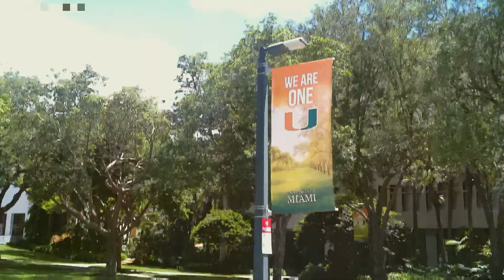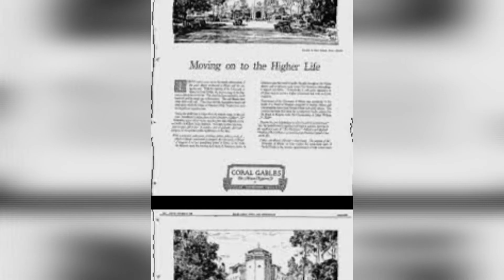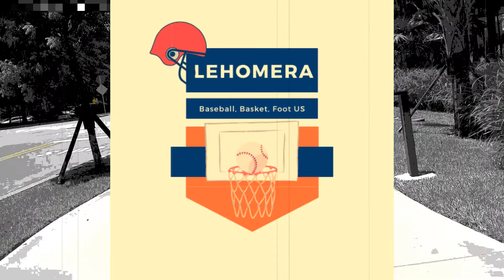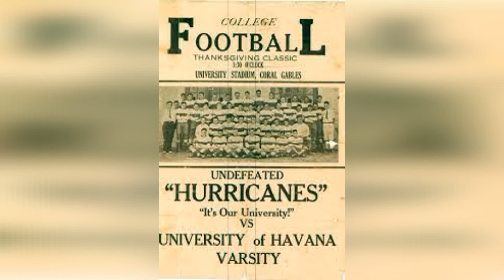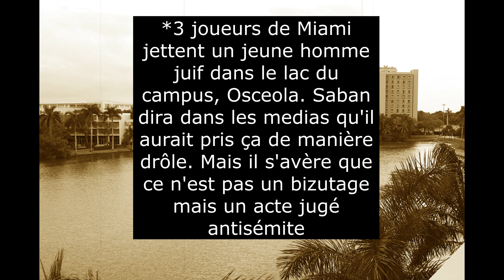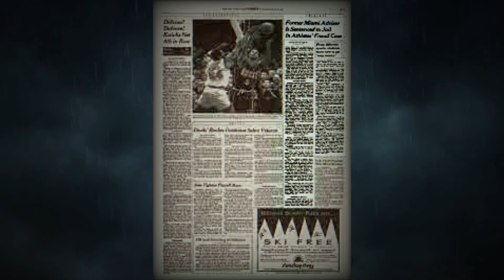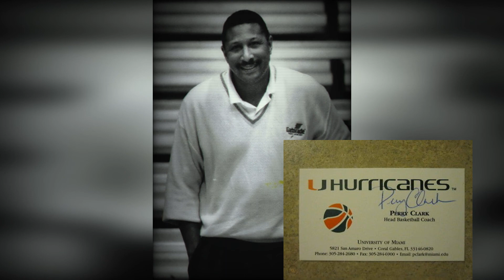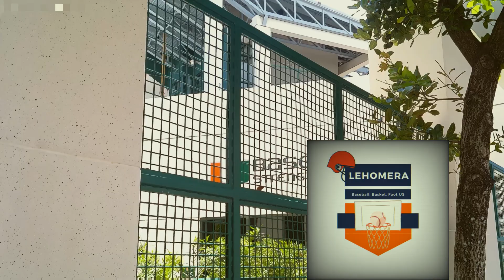Une Fac, un point: Miami, welcome to the U!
Salut, salut!
Dernier stop à Miami avec cette vidéo chargée d'histoire et de sport sur l'université de Miami. Une conclusion au petit séjour floridien en guise de cadeau de fin d'année!

Voici la liste complète des chapitres de la vidéo:
00:00 Intro
01:08 Lancement du sujet
02:22 La petite histoire: Fondements
03:54 La petite histoire: l'apparté Jim Crow
05:40 La petite histoire: Fondations et récession
08:25 La petite histoire: Crise et rebond
09:34 La petite histoire: Chronologie des enseignements
10:19 La petite histoire: Se mettre au diapason de l'évolution sociale
12:01 Le sport: les Hurricanes de Miami
12:17 Le sport: les débuts du college Baseball
13:39 Le sport: le retour du baseball
14:28 Le sport: L'ère Ron Fraser, monsieur baseball à Miami
18:39 Le sport: Jim Morris, le successeur
20:15 Le sport: Intro au CFB
23:17 Le sport: Les fondements du college football à Miami
23:53 Le sport: Lou Saban, déclencheur malgré lui
24:43 Le sport: Howard Schnellenberger, le plan victorieux
28:01 Le sport: Jimmy Johnson pour conserver la domination
29:26 Le sport: L'apogée avec Dennis Erickson
32:09 Le sport: Butch Davis, des années vaches maigres à la consécration
34:00 Le sport: Les Hurricanes, une équipe historique
34:52 Le sport: Le college basketball, le 3e larron
36:50 Le sport: Perry Clark et Frank Haith, architectes des 2000s
37:20 Le sport: Jim Larranaga et les plus beaux accomplissements
38:48 Les célèbres alumnis de THE U!
41:30 Conclusion du triptique Miami (merci d'avoir suivi!)
43:35 L'annonce!

Je vous retrouve également sur le podcast hype @hypesportsmedia avec une itw spéciale softball que vous pouvez retrouver
Retrouvez-moi pour décortiquer l'actu Hype MLB, la hype family parlant de sujets plus génériques, ainsi que chez the strikeout @TheStrikeOutFr pour y amener quelques articles... Passez d'excellentes fêtes de fin d'année et à très bientôt pour plus de HomERA!

Voili voilou!